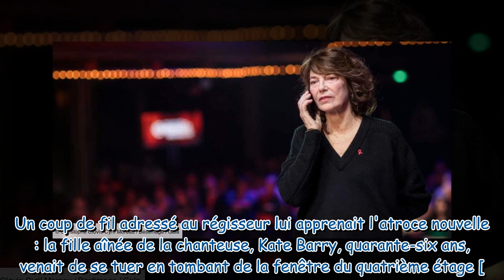Jane Birkin comment elle a appris la mort de sa fille Kate Barry